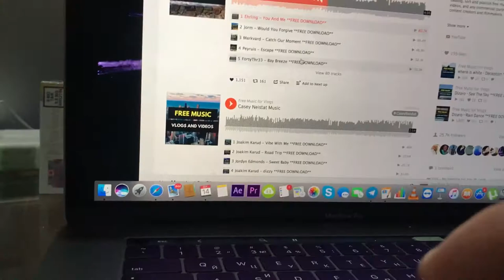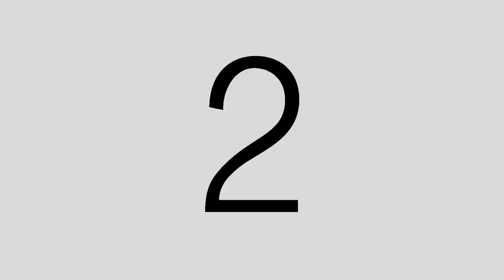Purple VLOG (Pilot)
Hi, we are funny guys living and traveling on Bali!
Wanna share with U our life.
Peace;)